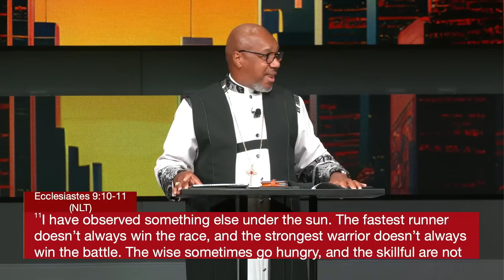2024: Occupy & Maximize Pt 2 | Bishop Herbert Bailey